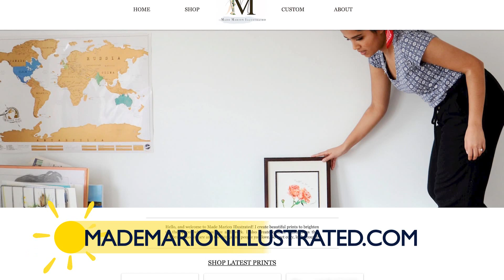In All Things: Painting in Faith with Trisha Marion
Catch our new summer series, “In All Things,” premiering this Thursday July 9th at 6pm ET / 3pm PT, here on our YouTube channel and on Salt + Light TV. Join Louisa as she meets with artist and painter Trisha Marion as they chat about art, faith, and creating with our Creator.